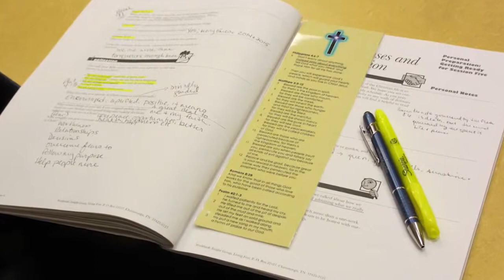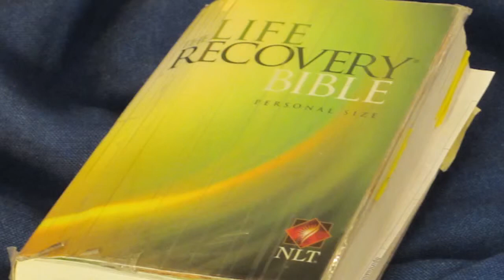new LF Experience